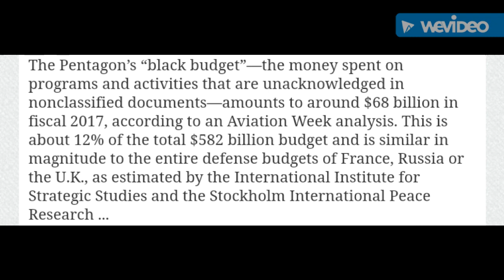D.U.M.B.'s (Deep Underground Military Bases) Collection of Public Images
Alien Sunset by Audionautix